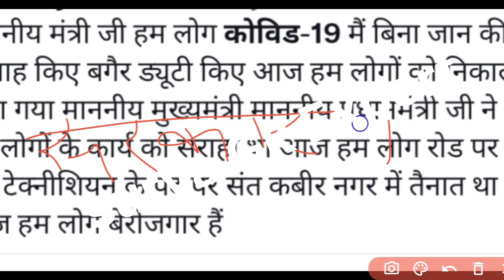राजस्थान कोविड स्वास्थ्य सहायक CHA नौकरी बहाली ताजा अपडेट || Rajasthan covid health asssitent news